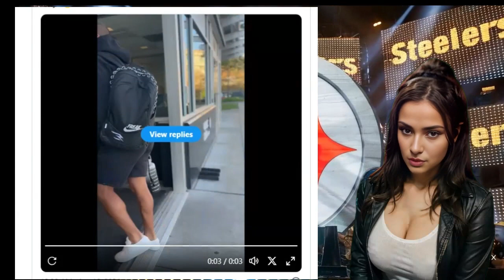STEELERS NEWS! Russell Wilson and Justin Fields participate - Pittsburgh steelers news today.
Get your daily dose of Pittsburgh Steelers updates with the latest news and rumors swirling around the team. Stay informed about the 2024 Pittsburgh Steelers season, from roster changes to game results and everything in between. Whether you're a seasoned Steelers fan or just getting into the action, discover the hottest headlines about your favorite NFL team right here. Stay on top of breaking news, trade rumors, and player insights as the Steelers gear up for another thrilling season. Dive into the world of Pittsburgh Steelers NFL News and join the conversation about all things black and gold!